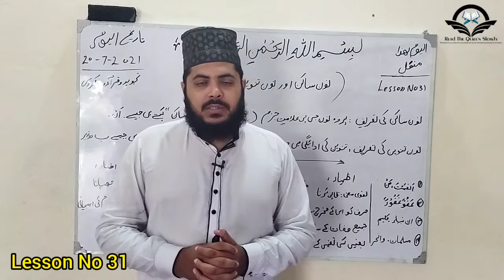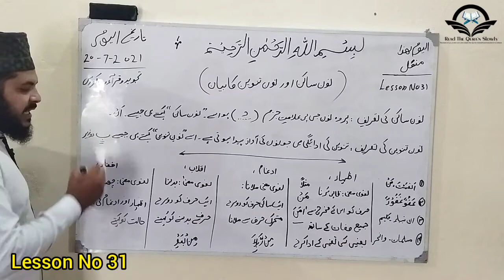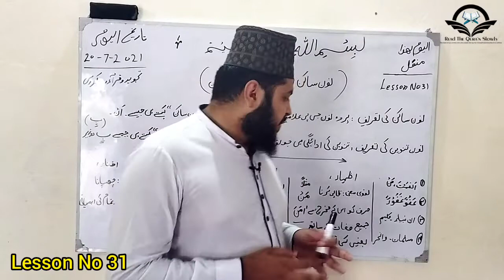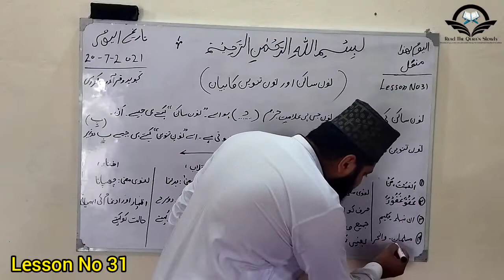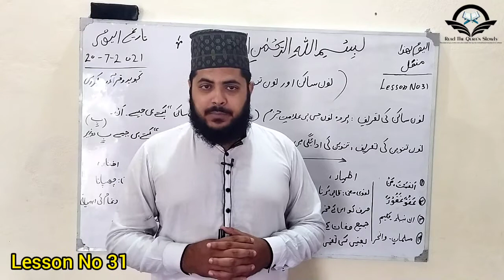Tajweed Course || نون ساکن و نون تنوین کے قواعد || By Qari Muhammad Awais Aslmi || 1442/2021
نون ساکن اور تنوین کے قواعد

            نون ساکن اورتنوین کے چار قاعدے ہیں :

 ٭…  اظہار          ٭… ادغام           ٭…اقلاب           ٭…اخفاء

{1}…اظہار کی تعریف :

            لغوی معنٰی : ’’ظاہر کرنا‘‘ اصطلاحی معنٰی : اصطلاحِ تجوید میں ’’ حرف کو اس کے مخرج سے جمیع صفات (یعنی تمام صفات) کے ساتھ بغیر کسی تَغَیُّر (یعنی تبدیلی) کے اداکرنے ‘‘کو کہتے ہیں جیسیمَنْ اٰمَنَ ۔

اظہارکاقاعدہ :

            نون ساکن یاتنوین کے بعد ’’ حُرُوفِ حلقی ‘‘ میں سے کوئی حرف آجائے تو وہاں ’’ اظہار ‘‘ ہوگا جیسے مِنْ خَیْرٍ، مُلٰقٍ حِسَابِیَہ، اِس کو ’’ اظہارِ حلقی‘‘ کہتے ہیں ۔

 {2}…ادغام کی تعریف :

            لغوی معنٰی : ’’ ملانا‘‘ اصطلاحی معنٰی : اصطلاحِ تجوید میں ’’ایک ساکن حرف کو دوسرے مُتحرک حرف میں اِس طرح ملانے ‘‘کو کہتے ہیں کہ دونوں حُرُوف مل کر ایک  ’’ مُشَدَّد ‘‘ حرف پڑھاجائے جیسے مِنْ رَّبِّکَ ۔ پہلا حرف جسے ملایا جائے اُسے ’’مُدْغَم ‘‘ اور دوسرا حرف جس میں (پہلاحرف) ملایاجائے اسے ’’ مُدْغَم ْ فِیْہ‘‘ کہتے ہیں ۔

ادغام کاقاعدہ :

             نون ساکن یاتنوین کے بعد حُرُوفِ ’’یَرْمَلُوْن ‘‘ میں سے کوئی حرف آجائے تو وہاں ’’ ادغام ‘‘ ہوگا’’ لام‘‘اور ’’راء‘‘میں بغیر غُنّہ کے اور باقی چار حُرُوف ’’یُوْمِنُ‘‘ میں غُنّہ کے ساتھ ادغام ہوگا جیسے مَنْ یَّقُوْلُ، صَیْحَۃً وَّاحِدَۃً، اِنْ لَّم، مِنْ رَّبِّک ، اسے ’’ ادغامِ یرملون‘‘ کہتے ہیں ۔

ادغامِ یرملون کی شرط :

           ادغامِ یرملون کے لئے ضروری ہے کہ نون ساکن اور تنوین کے بعد حروفِ یرملون دوسرے کلمہ میں ہوں ۔

 اظہارمُطْلَق :

         مندرجہ ذیل چار کلمات میں نون ساکن کے بعد حُرُوفِ ’’یَرْمَلُوْن ‘‘ کے ایک کلمے میں آنے کی وجہ سے ’’ ادغام ‘‘ نہیں بلکہ ’’ اظہارِ مُطْلَق ‘‘ ہوگا اس لئے ان چاروں کلمات میں غُنّہ نہ کریں گے :

دُنْیَا …بُنْیَانٌ… صِنْوَانٌ… قِنْوَان

{3}…اقلاب کی تعریف :

            لغوی معنٰی : ’’ بدلنا ‘‘ اصطلاحی معنٰی : اصطلاحِ تجوید میں ’’ایک حرف کو دوسرے حرف سے بدلنے کو ’’ اقلاب ‘‘ کہتے ہیں ۔

اقلاب کاقاعدہ :

        نون ساکن یاتنوین کے بعد حرف’’ ب ‘‘ آ جائے تو نون ساکن اور تنوین کومیم سے بدل کر ’’ اخفاء ‘‘ کرکے پڑھیں گے جیسے مِنْْمبَعْدِ ، حِلٌّمبِھٰذَا ۔
{4}…اِخفاء کی تعریف :

            لغوی معنٰی : ’’چھپانا ‘‘ اصطلاحی معنٰی : اصطلاحِ تجوید میں ’’ اظہار اور ادغام کی درمیانی کیفیت اور حالت سے پڑھنے کانام ’’ اخفاء‘‘ ہے ۔

اخفاء کاقاعدہ :

        نون ساکن یاتنوین کے بعد ’’ حُروفِ اخفاء ‘‘ میں سے کوئی حرف آجائے تو وہاں  ’’اخفاء ‘‘ ہوگاجیسے مِنْ شَاہِدٍ ، بِقَلْبٍ سَلِیْمٍ ۔ ’’حُروفِ اخفاء‘‘ پندرہ ’’ ۱۵‘‘ ہیں اور وہ یہ ہیں : ت، ث، ج، د، ذ، ز، س، ش، ص، ض، ط، ظ، ف، ق، ک